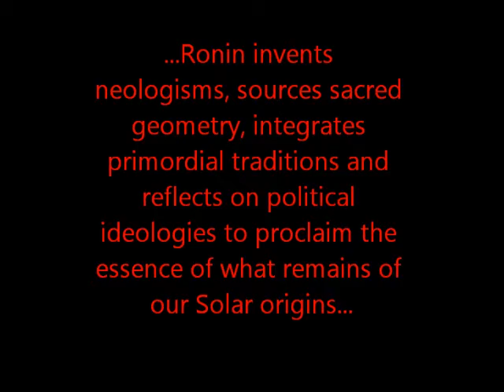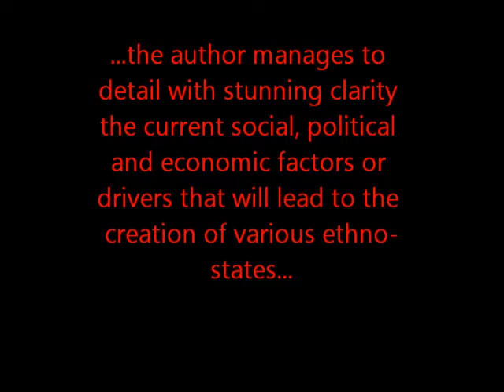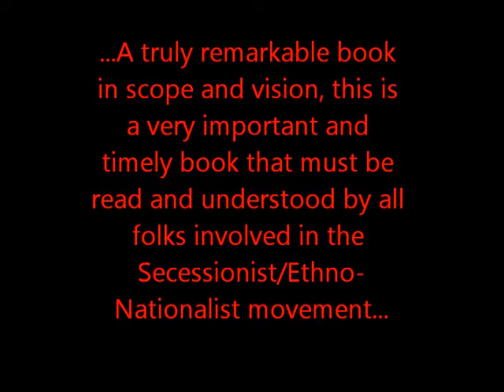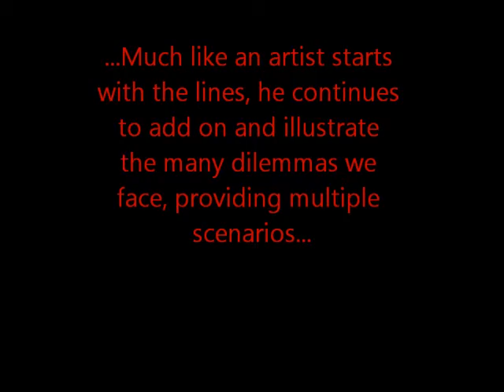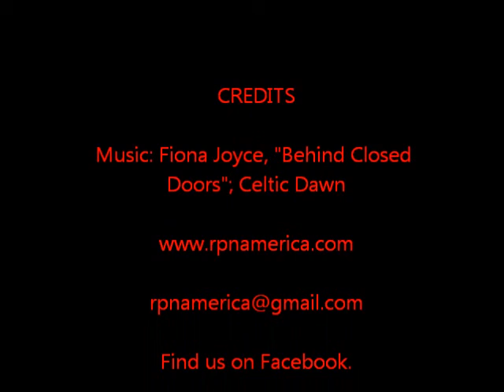Renaissance Party of North America: ANSCHLUSS, It Comes